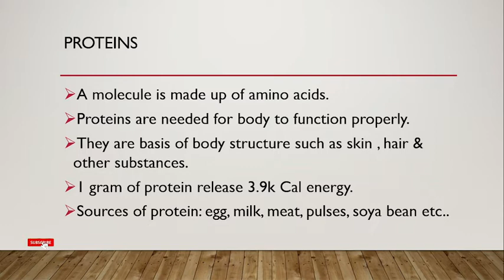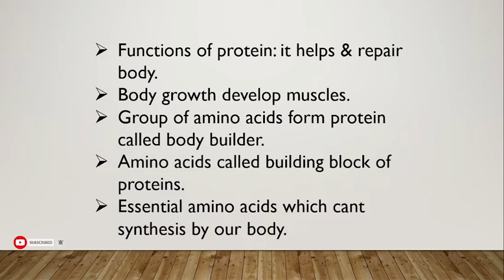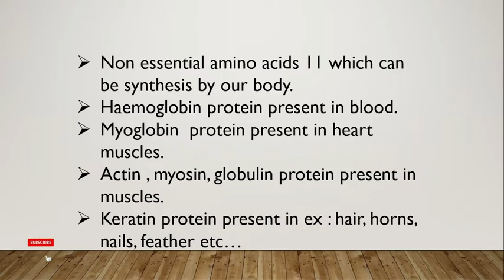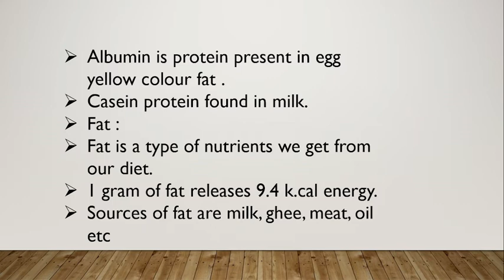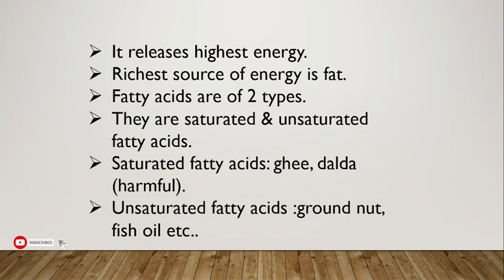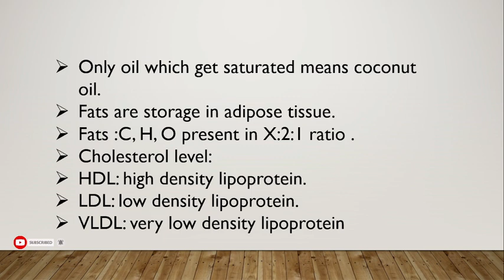TS SGT & SA/TGT, GURUKUL2022 Exam Preparetion in English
TS SGT & SA/TGT 2022 Teaching Preparation Guidence | స్కూల్ అసిస్టెంట్/ గురుకుల TGT కచ్చితంగా ఉద్యోగం సాధించాలనుకునే వారికి మాత్రమే

         ✅   Classes : 24 hours